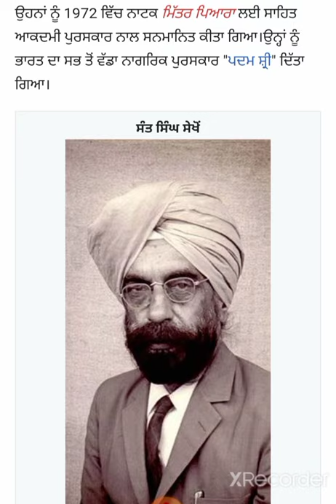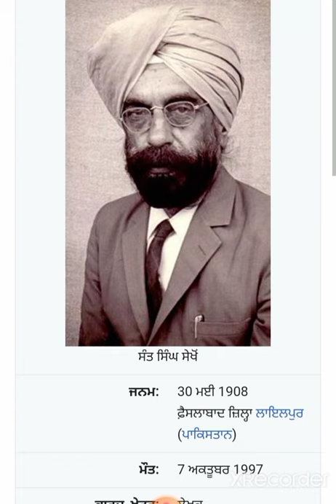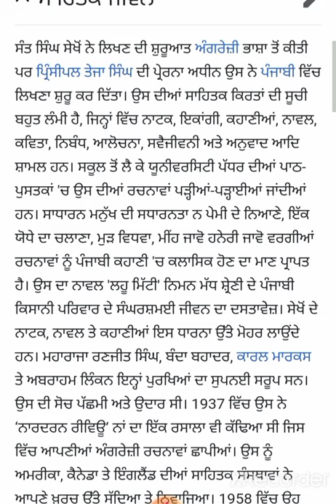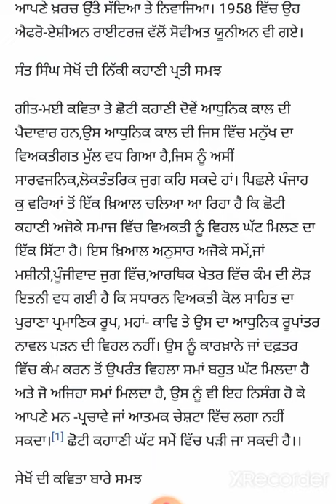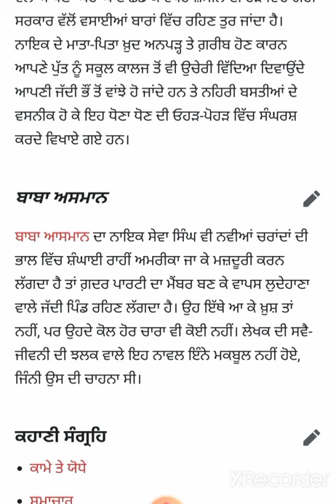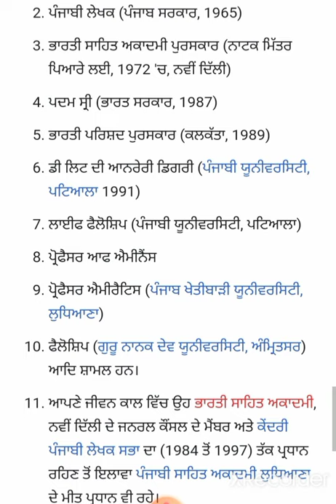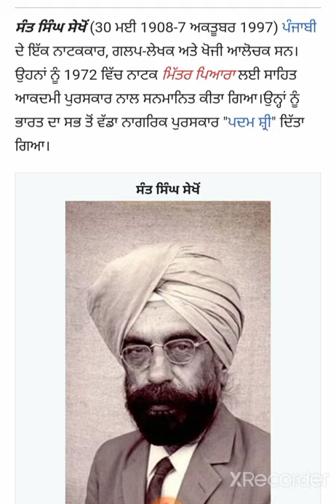sant Singh sekhon harfpunjabikuljitkaur ਸੰਤ ਸਿੰਘ ਸੇਖੋਂ ਜੀਵਨ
BA/Bsc/B.com sem2

script with thanks from Google wikipedia